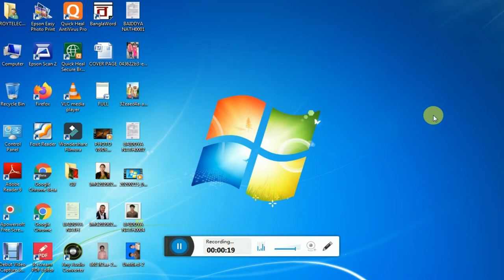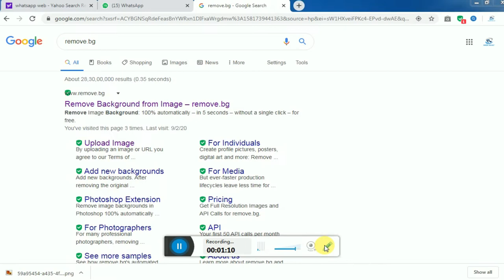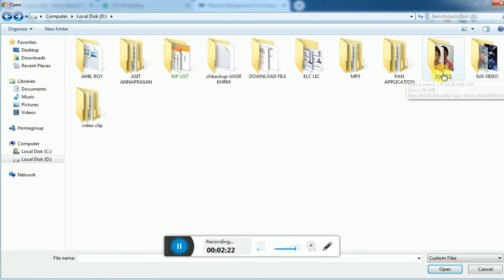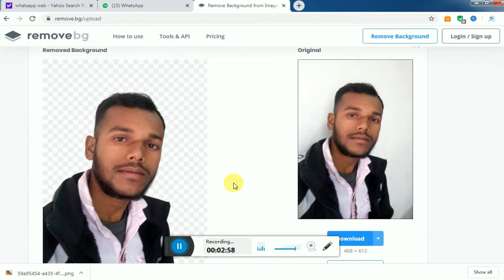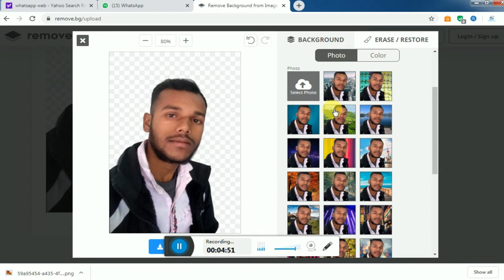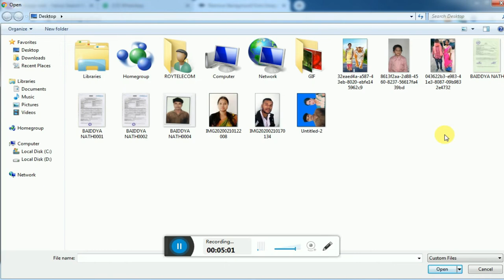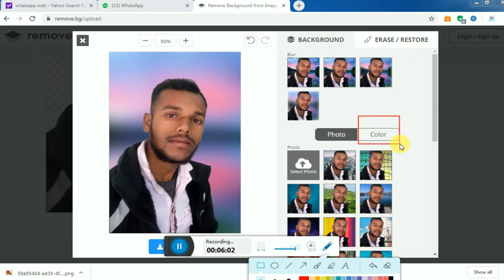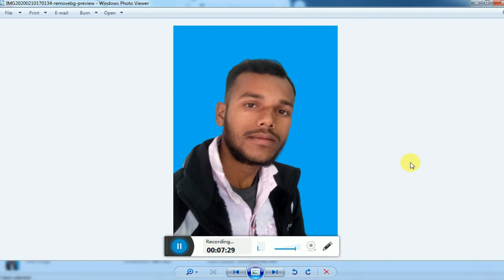photo Background Change Photo Editing | remove.bg stylish Photo Editing | photo Editing in Hindi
kese photo ka background change kare